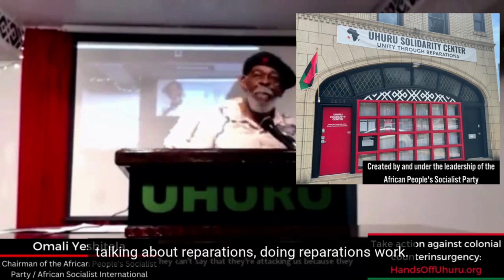"The people are central to everything!" - Chairman Omali Yeshitela - April 09, 2023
Excerpt from @ChairmanOmaliYeshitela at @BlackisBackCoalition for Social Justice, Peace and Reparations’ 7th Electoral Campaign School - April 08 & 09, 2023 in St. Petersburg, Florida

HandsOffUhuru.org